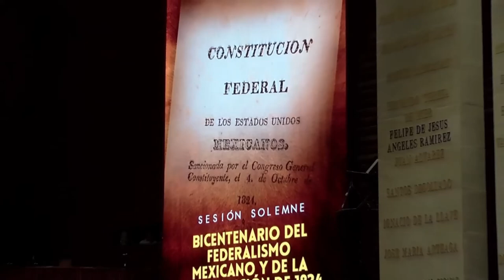Sesión Solemne | Bicentenario de la Constitución Federal y del Federalismo Mexicano | Lety Chávez